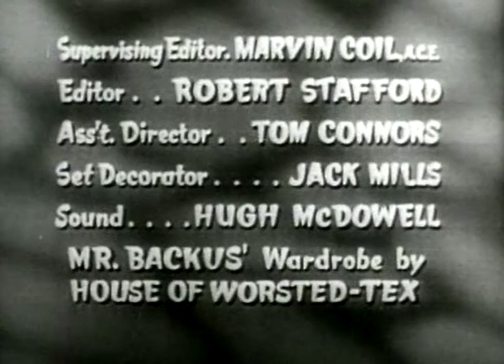I MARRIED JOAN "Wall Safe" Comedy Tv Show S3 EP3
I Married Joan "Wall Safe" Comedy Tv Show S3 EP3 aired on October 13, 1954

While hanging a picture over the fireplace, Joan opens a hidden panel and discovers a wall safe. Contacting the man, they bought the house from, Joan and Brad discover he knew nothing about it, and the original owner (who died leaving no heirs).

Run Time: 24:52